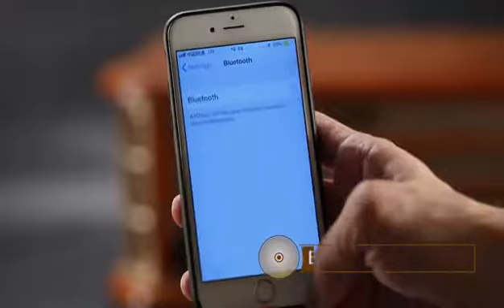Shuman MC-250DBT Wooden Retro All-in-One Record Player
Shuman MC-250DBT music centre is an absolute classic and loaded with features.
Features include a built-in DAB Digital /FM Radio, 3-speed turntable, CD player, and cassette player.
Built-in Bluetooth technology to wirelessly stream music from any Bluetooth enabled device.
RCA line out for adding your own external speakers (speakers with an amplifier) and headphone jack.
Easily records all your favorite music from vinyl, CD, cassette and DAB Radio directly to USB.